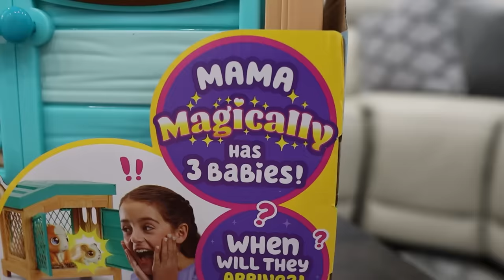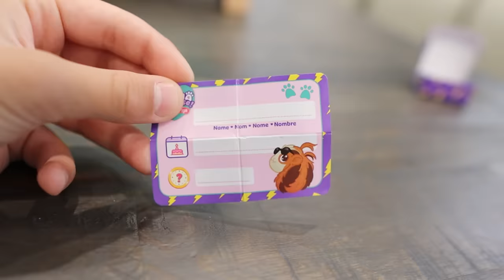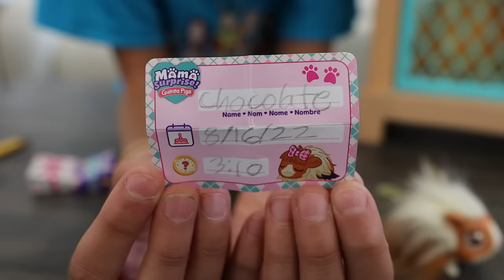Mom Is Having TriPlet BaBieS?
Canyon heard Mom talking on the phone about babies and he told Azbury who did not believe him. Az then also heard Mom talking about babies but this time she said there were Triplets! Lizzy came to check it out and Mom was gone. That is when the three kids found some fun toys on the table. They were so distracted by the toys that they forgot to ask Mom about the triplet babies. Watch as the kids play and then find out that what they heard and what they were playing with was the same thing!

Mom Is Having TriPlet BaBieS? Starring Canyon Tannerites, Azbury Tannerites, Lizzy Tannerites, and Sarah (Mom) Tannerites. Aspen on camera!